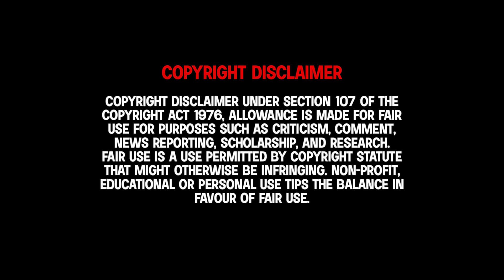ALL MURAMASA, MORRIGNA, MINOBOROS QR CODES BEYBLADE BURST APP | TOTAL BURST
Video Editing app :- Kitnemaster, powerdirector

Thumbnail Maker app :- Pixel Lab

Time stamp

00:00 COPYRIGHT DISCLAIMER
00:10 Minoboros Qr Code
00:52 Minoboros (green) Qr Code
01:30 Minoboros M2 Qr code
02:11 Throns-X Minoboros M4 Qr code
02:55 Minoboros M6 Qr Code
03:40 Morrigna M4 ( blue ) Qr Code
04:22 Morrigna M4 Qr Code
05:06 Morrigna M5 Qr Code
05:48 Berserk Muramasa M7 Qr Code
06:45 Katana Muramasa M7 Qr Code

__________________Disclaimer__________________